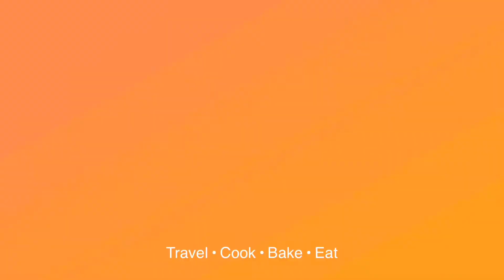PAKSIW NA BANGUS! Healthy Ulam ✅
Vlog # 78

Paksiw na Bangus!
Masustansya at pampalusog!